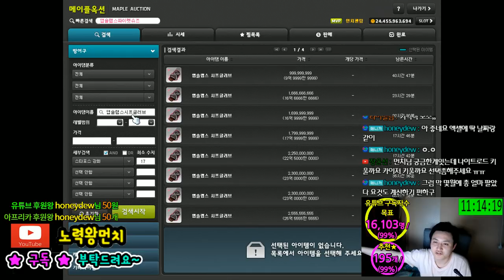장사 도전기 / 21억판매 / -11화-[메이플스토리 먼치]